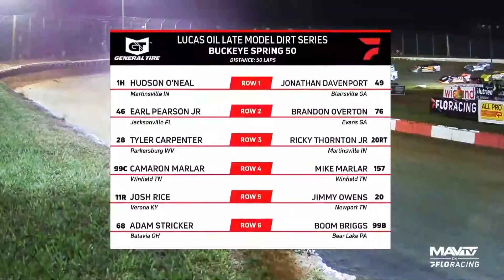2023 Feature | LucasDirt | Atomic Speedway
May 4th, 2023 | Chillicothe, OH | Lucas Oil Late Model Dirt Series